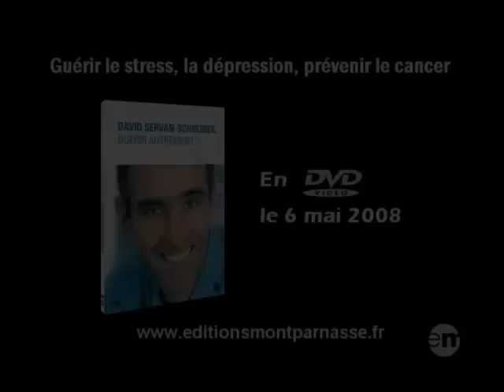David Servan-Schreiber - Éviter le cancer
Extrait du DVD : David Servan-Schreiber - Guérir autrement.
Un film de Youki Vattier avec David Servan-Schreiber, d'après son best-seller « Guérir le stress, l'anxiété et la dépression sans médicaments ni psychanalyse ».

film "Soulager la souffrance"

Entretien exclusif de David Servan-Schreiber par Patrice Van Eersel

Après des études de médecine et de psychiatrie, David Servan-Schreiber s'est tourné vers la recherche fondamentale en neurosciences cognitives. Il est ensuite revenu à la pratique clinique tout en poursuivant ses travaux sur la neurobiologie des émotions. Il a créé et dirigé un centre de médecine intégrée à l'université de Pittsburgh où il enseigne en qualité de professeur clinique de psychiatrie. Il est l'auteur de Guérir et de Anticancer parus aux Editions Robert Laffont et vendus en France à plus de un million six cent mille exemplaires.

Il revient ici sur son parcours, son intérêt pour la médecine, les thèmes forts de ses livres et nous livre un témoignage personnel et passionnant.